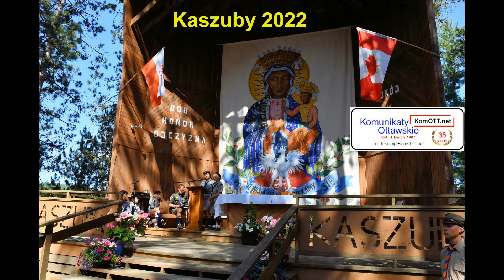Marsz do Katedry pod Sosnami 10 lipca 2022 - Harcerska Akcja Letnia Kaszuby 2022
W niedzielę 10 lipca 2022 na kanadyjskich Kaszubach odbył się uroczysty Apel, rozpoczynający tegoroczną Harcerską Akcję Letnią. Bezpośrednio po apelu harcerze i zuchy uczestniczyli we mszy św. w Katedrze pod Sosnami, odprawionej  przez Rektora Ośrodka Franciszkańskiego O. Jana Łempickiego. Nie dojechał, z nieznanych powodów, biskup z diecezji Pembroke Guy Desrochers. W tym uroczystym rozpoczęciu Akcji Letniej uczestniczył JE Ambasador RP Witold Dzielski z Małżonką Anną, Konsul RP w Ottawie Natalia Kubik, Wicekonsul Sebastian Szyszczyński, osoby towarzyszące z ambasady oraz Komendatura ZHPpgK i ZHR.

Tradycyjnie, harcerze i zuchy maszerowali ze swoich stanic do Kaplicy pod Sosnami w rytm werbli. To wideo dokumentuje harcerzy i zuchy, maszerujących do Katedry pod Sosnami.

Na placu przed Kaplicą odbył się Apel. Po przyjęciu raportów przez Komendanturę obozów, krótkie przemówienie do harcerzy i zuchów wygłosił Ambasador RP Witold Dzielski.

Po zakończonym apelu harcerze i zuchy zajęli miejsca w ławkach. Poczty sztandarowe przeszły w okolice ołtarza i rozpoczęła się msza św., którą celebrował Rektor Ośrodka Franciszkańskiego O. Jan Łempicki. O. Jan wygłosił okolicznościowe kazanie.

Na zakończenie, JE Ambasador Dzielski wygłosił przesłanie do harcerzy i zuchów, dzieląc się swoimi osobistymi wrażeniami. Przekazał on również przesłanie od Prezydenta RP Andrzeja Dudy, który jest także harcerzem - wstąpił w roku 1984 do 5 Krakowskiej Drużyny Harcerzy "Piorun" im. Legionistów 1914 Roku. Prezydent RP jest także Honorowym Protektorem Ruchu Harcerskiego w Polsce i poza granicami kraju.

Po mszy św. harcerze i zuchy odmaszerowały w rytmie werbli do swoich obozów.

Zobacz zdjęcia, obejrzyj klipy wideo - może znajdziesz tam swoje dzieci lub wnuki.